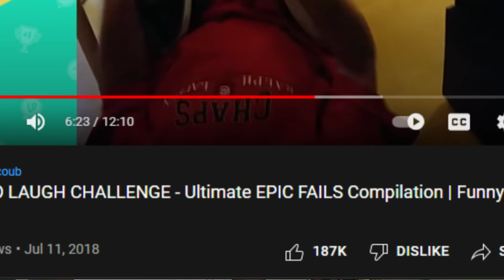If I Laugh The Video Ends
Third person to comment gets pinned!

Tijane Harvey/Harvey10K